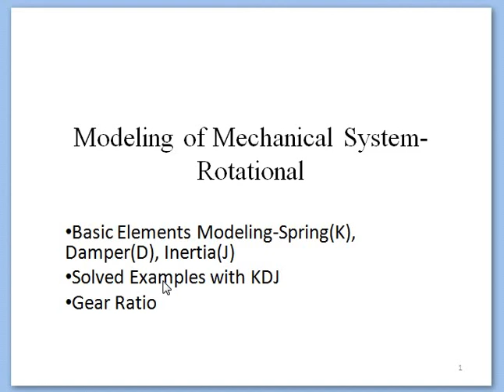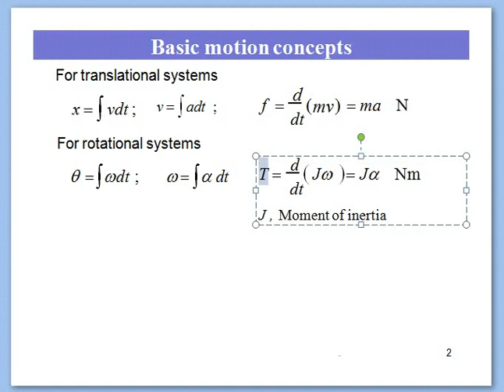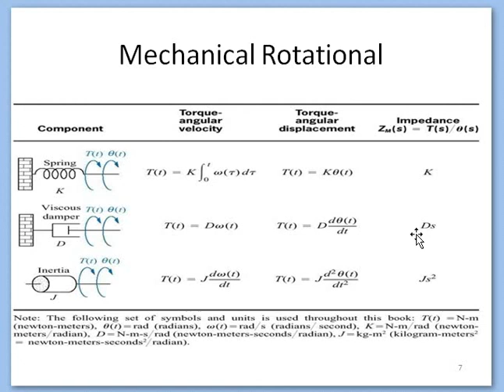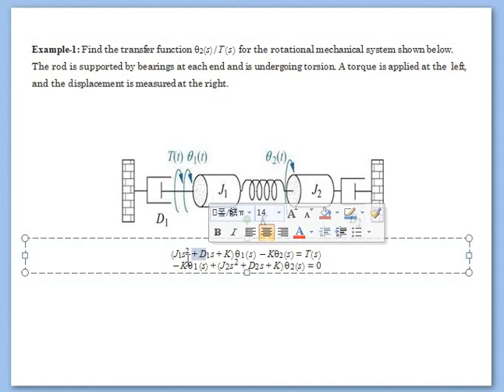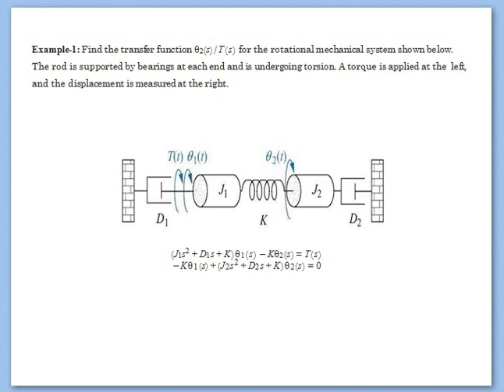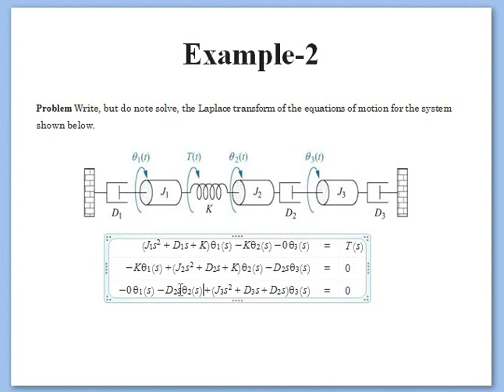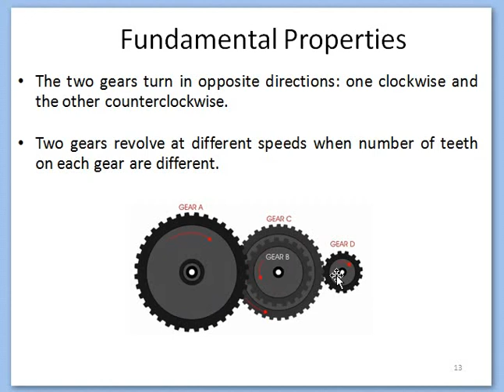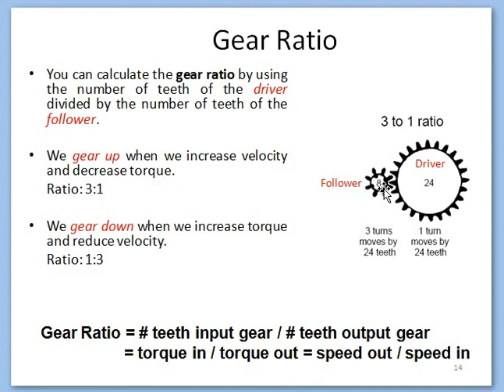Modeling of Mechanical System - Rotational System Equations | Angle | angular Velocity | Inertia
Control System Lect-11